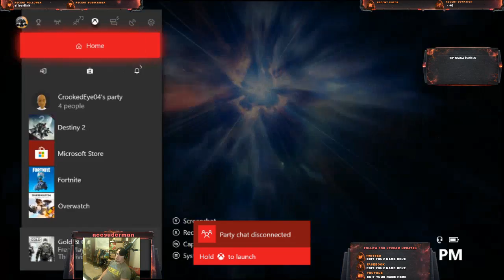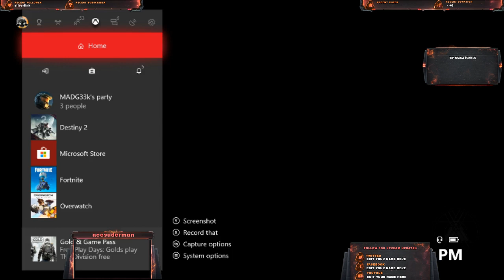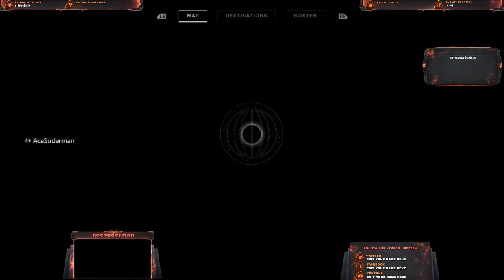Hunter and titan milestone work